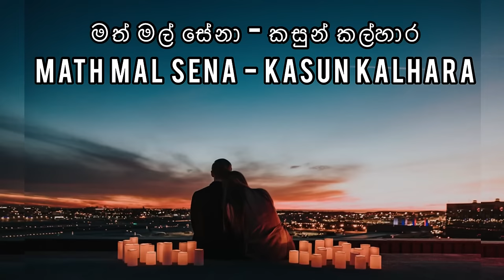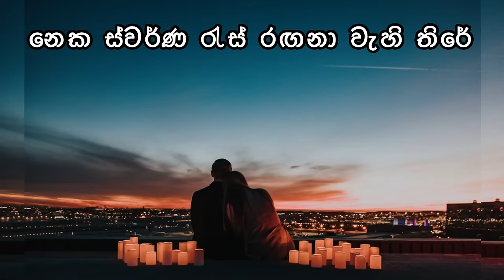Math Mal Sena(මත් මල් සේනා) by Kasun Kalhara - Lyric Video by The Lyricist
Lyric video by The Lyricist
Sinhala Lyric Video songs

Copyrights to the original artist